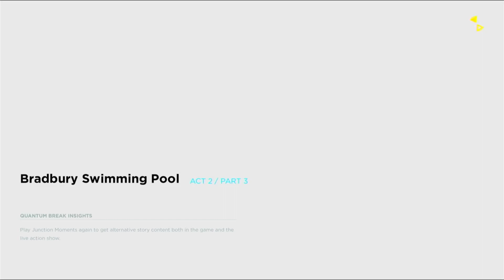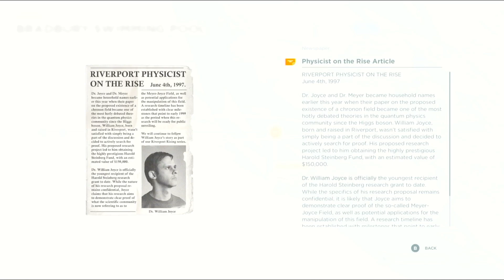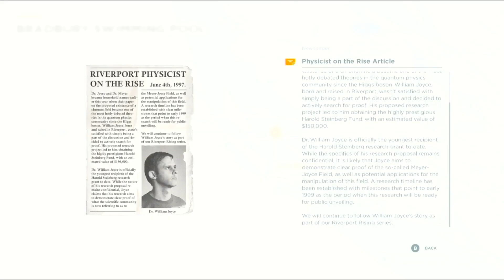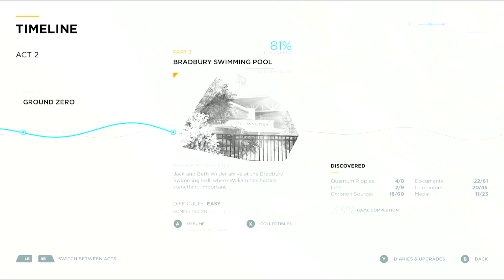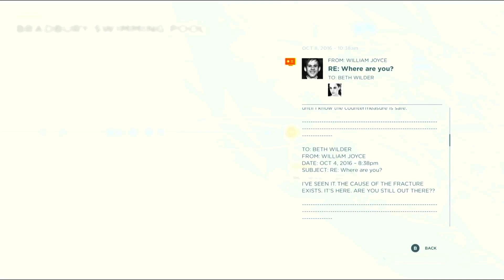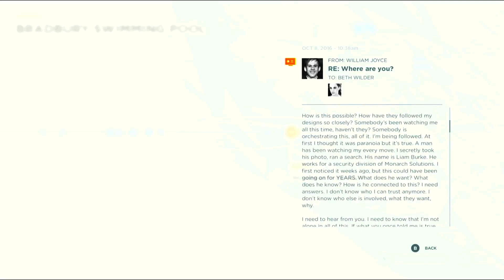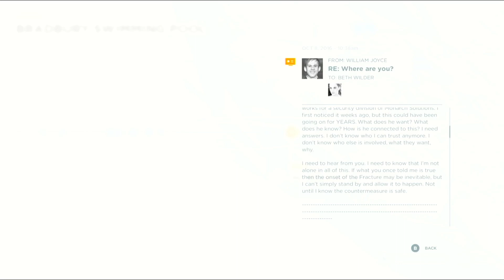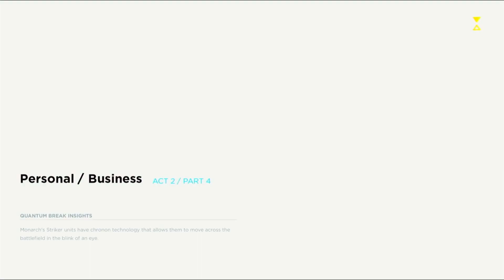Quantum Break Episode 8 The Swimming Pool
Jack and Beth Wilder arrive at the Bradbury Swimming Hall, where William has hidden something important.